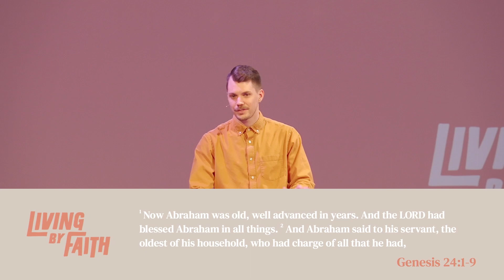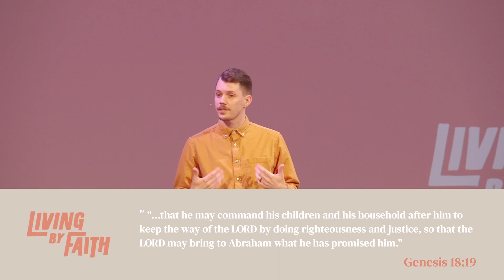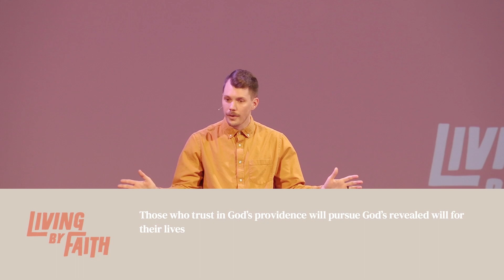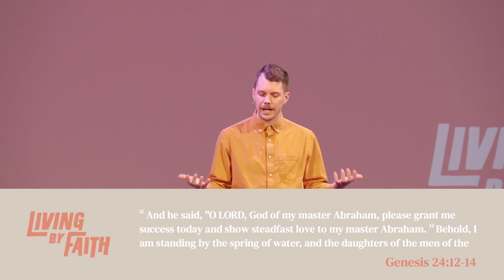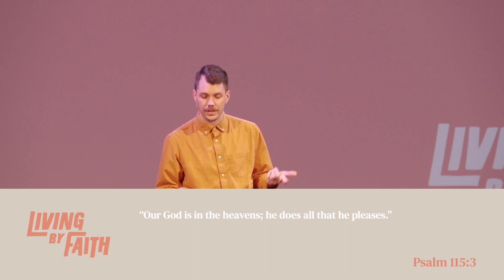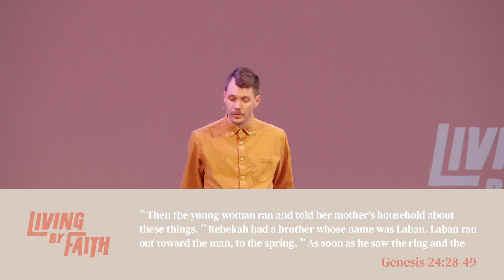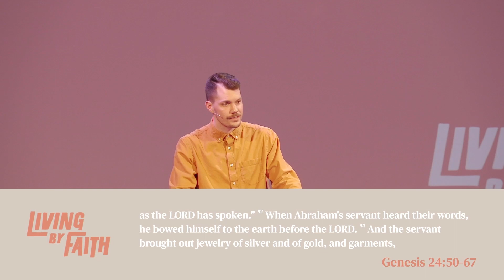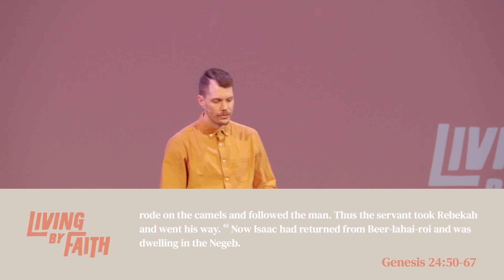Living By Faith #11: Trust In the Providence of God